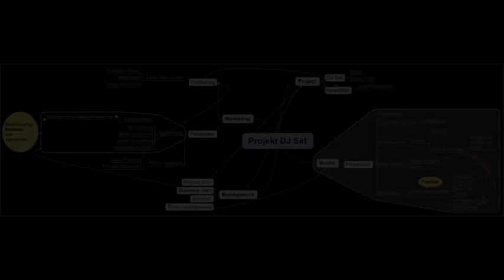Fuck n`Beats @ The HIVE CLUB Zürich - Ezikiel & The Key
Ezikiel & The Key Live Wireless Keyboardshow